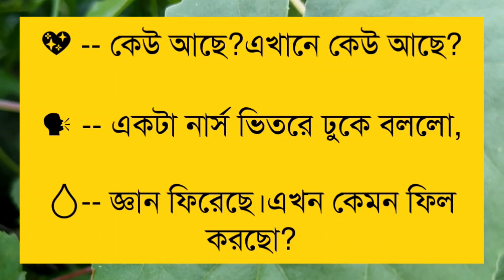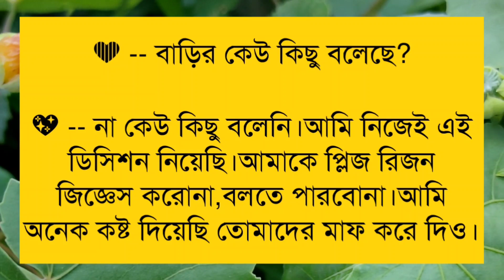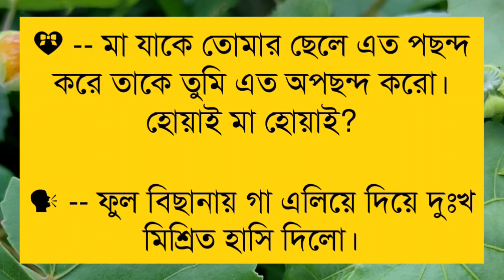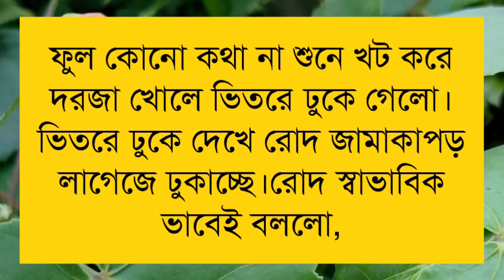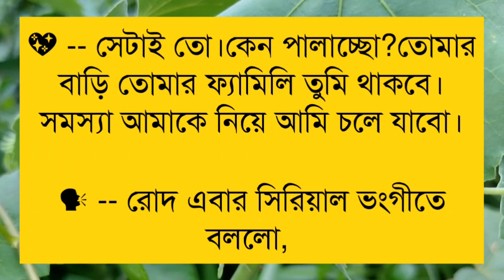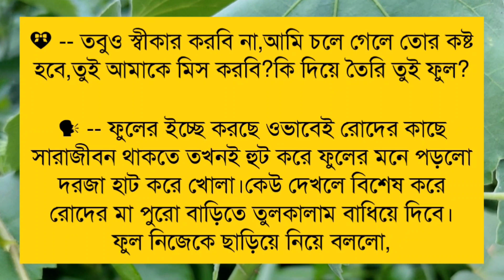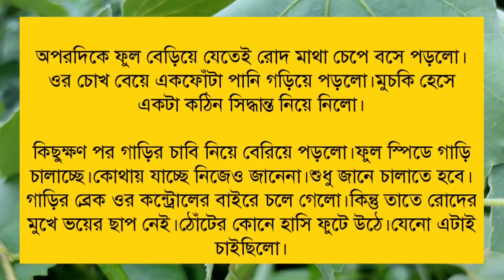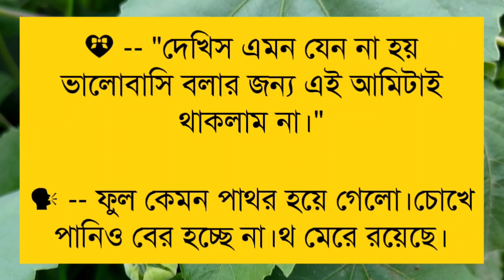অনাথ মেয়ে যখন বউ - ১৮ পর্ব / Romantic Love Story / Ft: Souvik, Mili, Mriyanka, Jayanta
➢ Voice : সৌভিক, মিলি, প্রিয়া, মৃয়াঙ্কা, পারমিতা, প্রত্যাশা, অঙ্কিতা, অঞ্জুশ্রী, কনিকা, শুভ্রতা, বর্ষা, অপর্ণা, প্রিয়াঙ্কা, শ্রেয়া, হীরা, শিল্পী, সহেলি, অভ্রনীল, জয়ন্ত, দেবর্ষি, সাগির, Rj সাগর, নাজমুল, নীল, আব্দুল

➢ Special Thanks : মিলি, প্রিয়া, মৃয়াঙ্কা, পারমিতা, প্রত্যাশা, অঙ্কিতা, অঞ্জুশ্রী, কনিকা, শুভ্রতা, বর্ষা, অপর্ণা, প্রিয়াঙ্কা, শ্রেয়া, হীরা, শিল্পী, সহেলি, অভ্রনীল, জয়ন্ত, দেবর্ষি, সাগির, Rj সাগর, নাজমুল, নীল, আব্দুল

➢ Script : Fabiha Nawsin (Collected)

➢ Script Edit : Souvik

➢ Audio Mixing : Souvik

➢ Thumbnail Edit : Souvik ( Me )